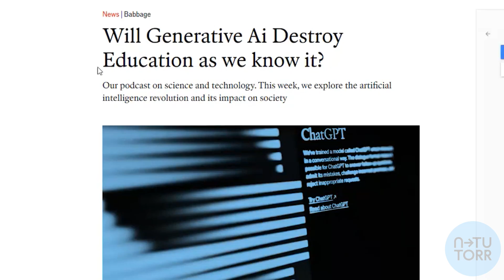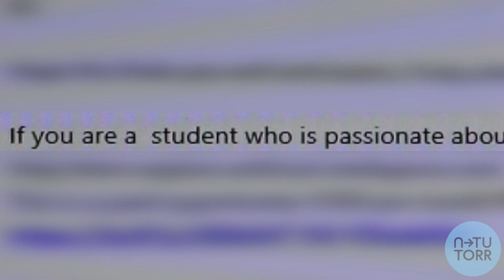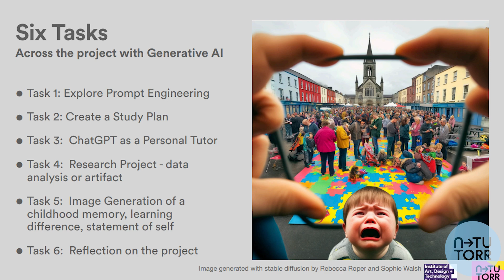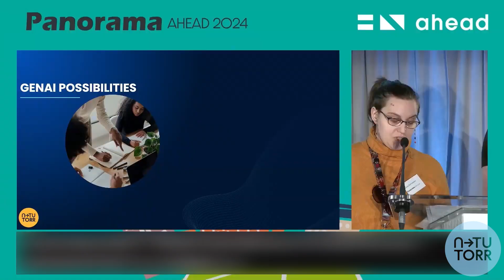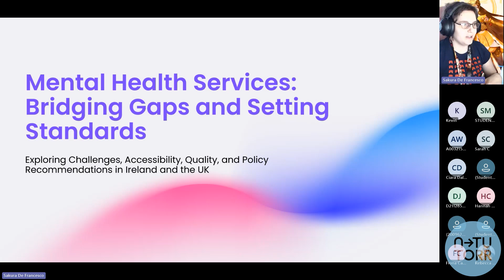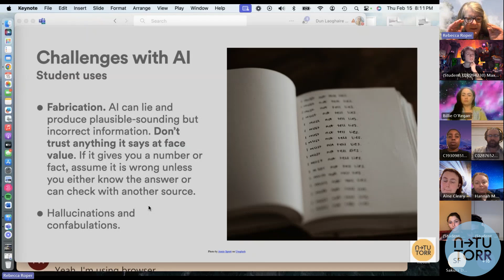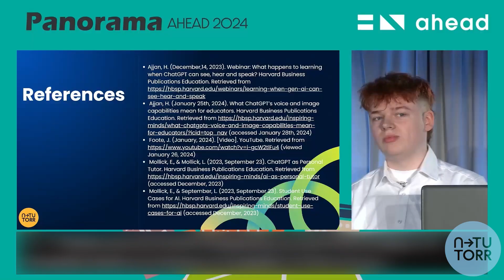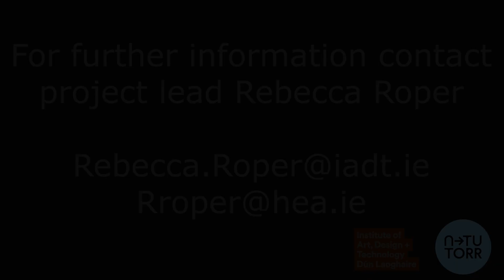Gen AI Champions Project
A short narrative film by Max Jones exploring the N-TUTORR funded GenAI Champions project and impact. In February of 2024,  36 students  with learning differences across the island of Ireland were brought together by a project to support students in higher education using Generative AI.

For further information about this project, please contact Rebecca Roper

Credits
Directed And Edited By
Max Jones

Project Lead
Rebecca Roper

GenAi Champions
Aine Cleary
Billie O Regan
Bradley Smith
Ciara Dalton
Emma Thornton
Evelyn Cooper
Fiona Casey
Gertrude Malone
Hannah McCabe
Hazel McCarthy
Jana Aljohwani
Jessica Kennedy
John McKeon
Kate O'Neill
Kathlyn Heavey
Kevin O'Mahony
Kimberley Croshaw
Lauren Johnston
Lucia Madden
Mary Anastasia Byrne
Matthew Maloney
Max Jones
Oliver Scallon
Orla Laird
Patrick Crowley
Rachael Luke
Rhianna Breen
Ryan Walsh
Sakura De Francesco
Sarah Cotena
Seán O’Connell
Sean VanDerLinde
Sophie Louise Walsh
Stephen Yafet
Thomas Woods
Zainab Apako

Dún Laoghaire Institute of Art, Design and Technology

AHEAD
Dara Ryder
Erica Meslin
Jessica Dunne
Louisa Keogh
N-TUTORR Student Empowerment Officers
Dr. Perry Share
Mohammed Cherbatji
Aisling Loughlin
Susanne Lestrange
Bernie Meagher
Sharon Flynn
N-TUTORR PMO

Funded By
N-TUTORR